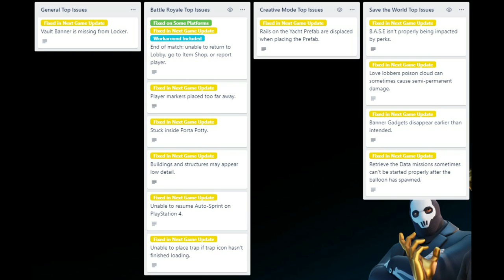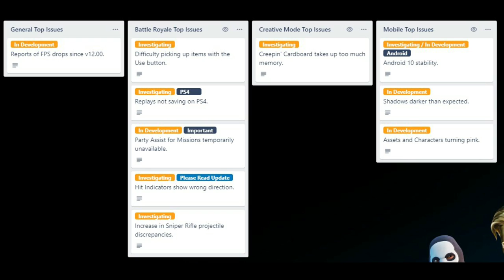Fortnite Nuevo Parche 12.20 Y algunos errores corregidos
Aparte tengo escuela y a veces no subo video pero tratare subir más seguido